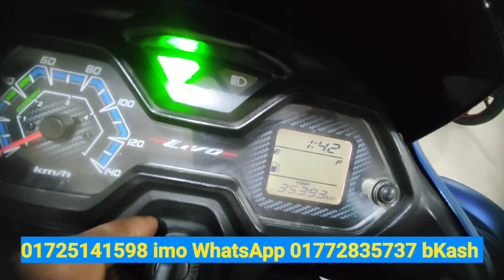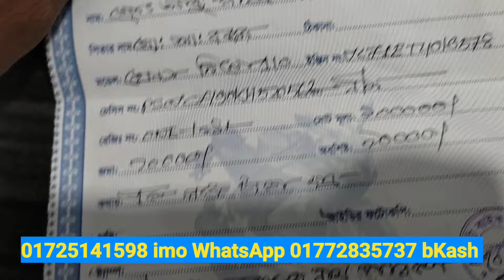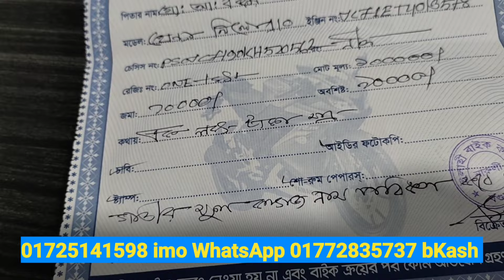আলহামদুলিল্লাহ বিক্রি হয়ে গেল পাবনাতে HONDA LIVO SECOND HAND BIKE PRICH IN BANGLADESH ELAHI MOTORC.